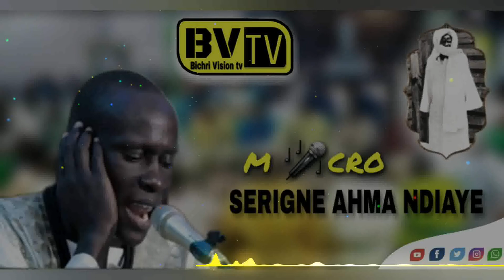micro serigne ahma ndiaye kourel 1 mafatikhoul bichri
SERVICE COMERCIAL
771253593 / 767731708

☝faacbook
☝instagrame